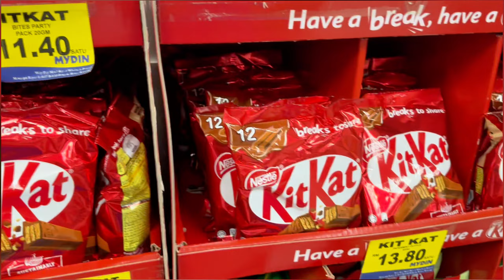Best Chocolates to Gift from Malaysia 🍫 | Affordable Chocolate Finds at Mydin Superstore! |Fuad Nur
In this video, we explore why chocolates are the ultimate gift that every uncle brings home from abroad! 🍫✈️ I’ll show you where to find the best-quality chocolates at Mydin Superstore, all at affordable prices. Whether you’re looking to bring a smile to your loved ones or simply enjoy a tasty treat, Mydin has the perfect options for every occasion. Watch till the end for my top chocolate recommendations and insider tips on getting the best deals! Don’t miss out on this sweet guide!